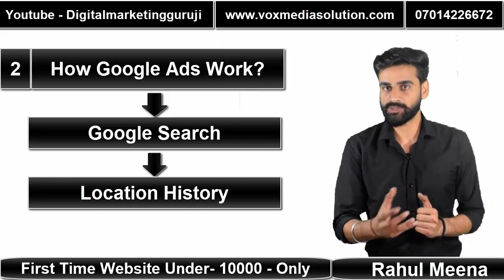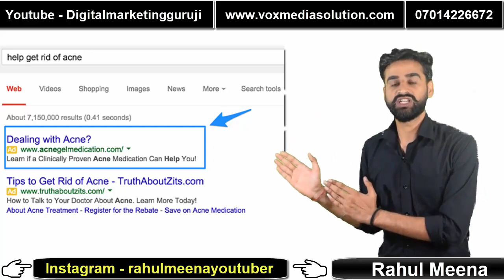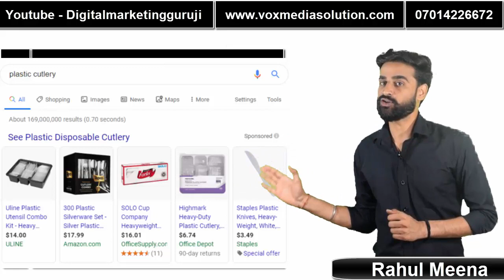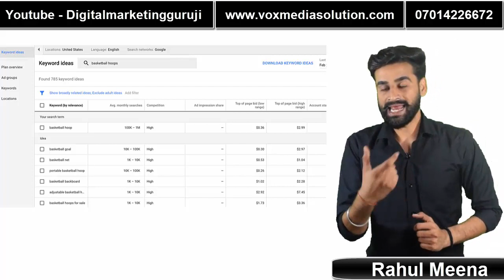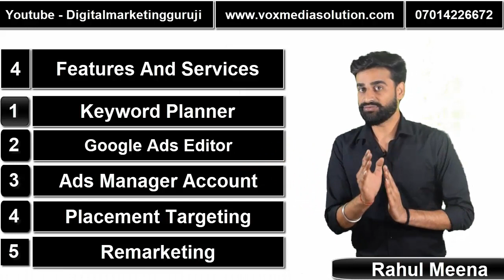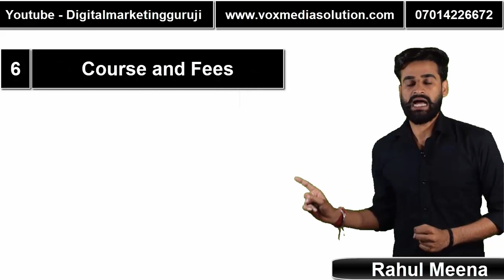What Is Google And How It Works | Google AdWords Kya Hai | Google Ads Campaign | Google Ads Course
Learn What is Google AdWords (Google Ads Kya Hai), i am explaining What is Google AdWords and how it works, I am explaining step by step about Google Ads for beginners. after seeing this video you can easily understand everything about What is Google AdWords.

Advance SEO Services = 20 keywords = 10000Rs = 1 month
Google Adwords Services = 20% of the budget,  min budget needs 30,000
Buy a complete Facebook marketing course = 4000Rs
Buy AdWords marketing full course = 4500Rs

"Digital marketing guruji" In the channel, you will find a new video every day in which you will easily find the information about Digital marketing videos, Best Social media Solution Videos, offline marketing videos by using these Videos you can easily learn a lot and can do a lot of work for your business growth.

JAY HIND